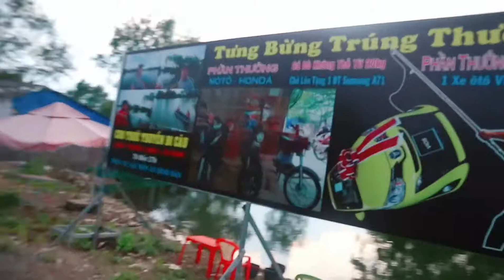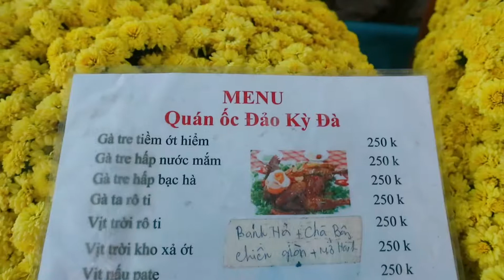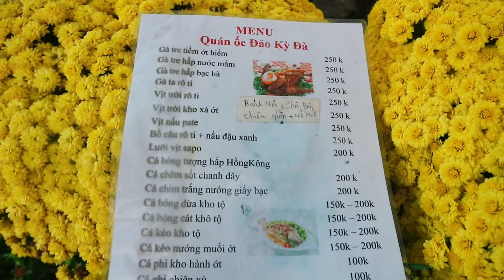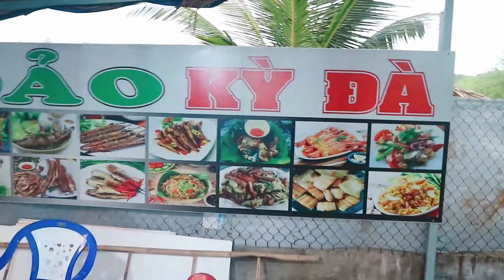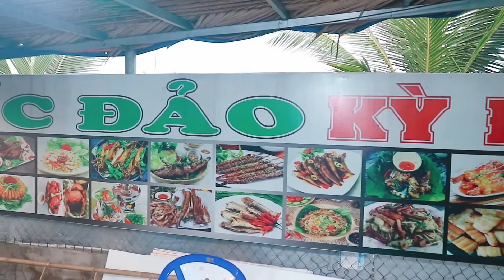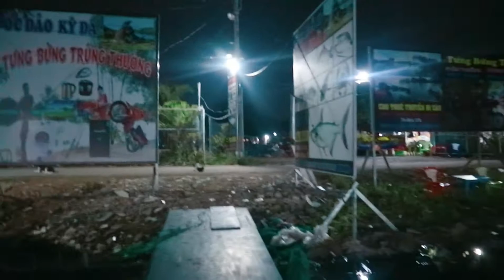Khám Phá Ốc Đảo Kỳ Đà, Câu Cá, Ăn Uống, Giải Trí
Bấm chế độ HD để xem video rõ hơn nhé và đừng quên bấm ĐĂNG KÝ kênh của Ngân để có thể nhận được thông báo cho video tiếp theo nhé!^^^

© Bản quyền thuộc về Ngân Mint
© Copyright by Ngân Mint ☞ Do not Reup